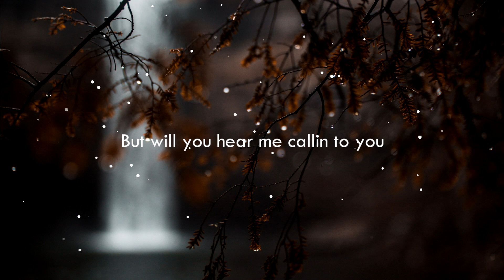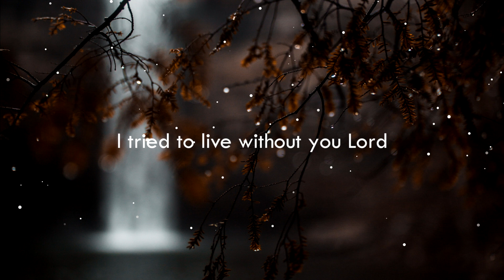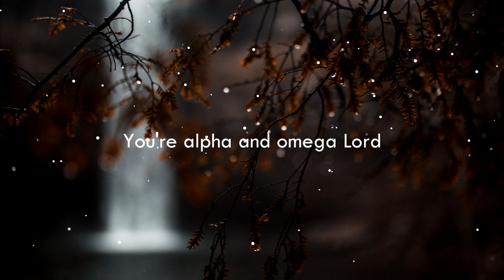Only you - Roman Feat Candy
This song features Psalm 22:2 O my God, I cry in the daytime, but thou hearest not; and in the night season, and am not silent.